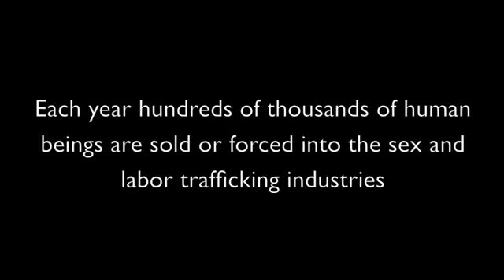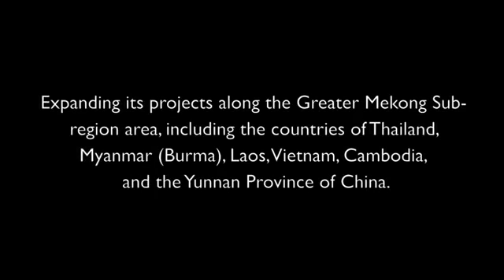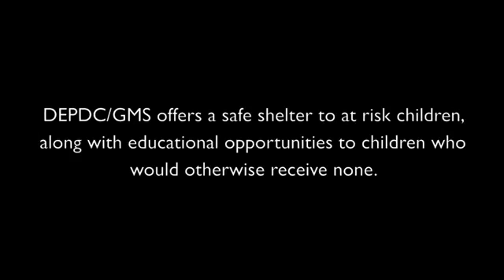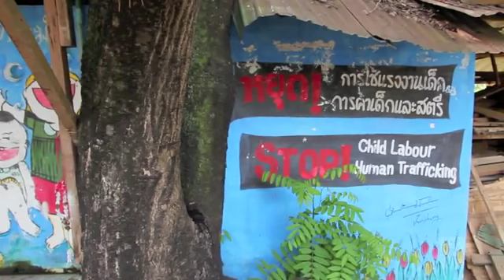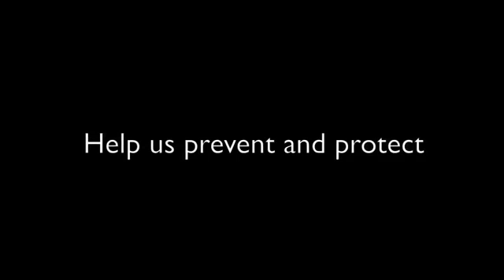DEPDC/GMS - Prevent Human Trafficking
DEPDC/GMS, the Development and Education Programme for Daughters and Communities Centre in the Greater Mekong Sub-region, founded in 1989, is a non-profit, non-governmental organisation based in northern Thailand that works across all six countries of the Greater Mekong Sub-region. Its aim is to prevent the most at risk children and youth in these areas from being trafficked into exploitative labour situations, including forced labour, sexual exploitation or domestic servitude.